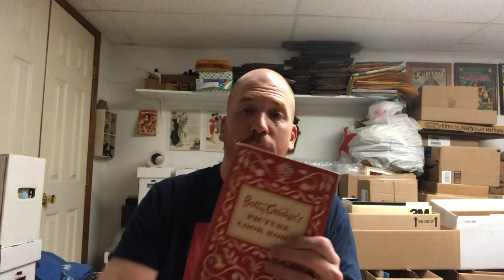Shipping for Resellers 101: A Resource Guide with Money Saving Tips and Hints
This resource video takes you through the main shipping options for USPS and FedEx to help you save money in your reselling business.